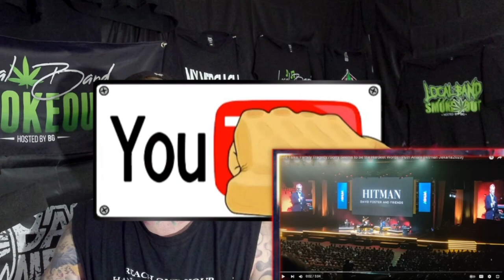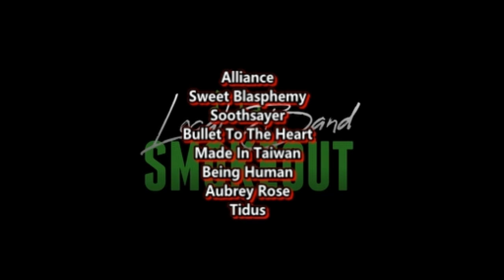PERFORMING W THE HITMAN ! Putri Ariani - Sorry Seems to the be the Hardest Words ( Reaction )